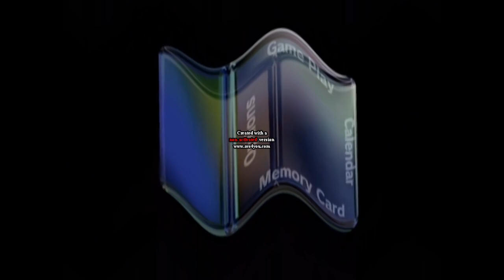Gamecube Transition effects 63